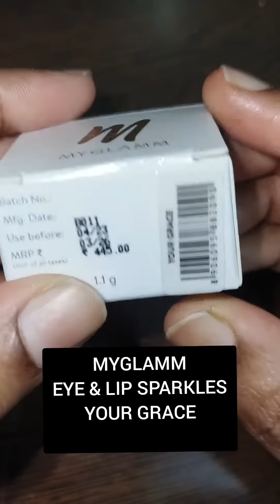MYGLAMM Lit Lip & Eye Sparkles/ @MyGlammMakeup/ 5 shades Swatched/nofilter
swatched 5 shades totally
1. MYGLAMM Lit Lip & Eye Sparkles: YOUR GRACE
2. MYGLAMM Lit Lip & Eye Sparkles: DUCHESS
3. MYGLAMM Lit Lip & Eye Sparkles: KWEEN
4. MYGLAMM Lit Lip & Eye Sparkles: HER ROYAL HOTNESS
5. MYGLAMM Lit Lip & Eye Sparkles: CROWN JEWELS

hi guys I have purchased these 5 shades of MYGLAMM Lit Lip & Eye Sparkles from MYGLAMM APP in various offers & different purchases
this is a compilation video of all the swatches with quick reviews
no filters used while making this video, all the shades are shown with and without flash to show the accurate shades
hope u guys like this video, if u like the content pls like and subscribe so that it will help me in posting more useful quick reviews of many makeup items